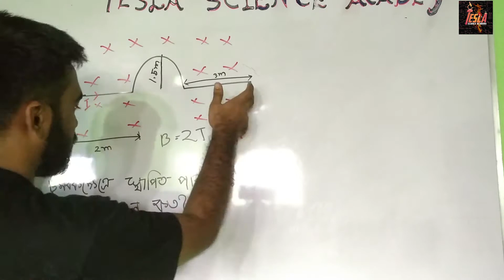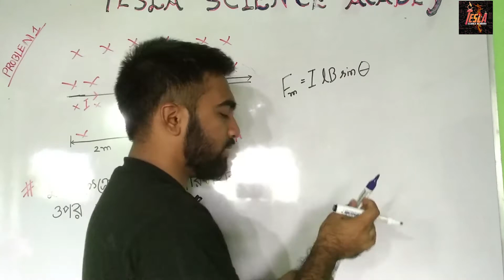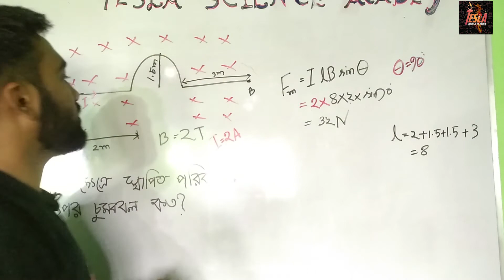গাণিতিক সমস্যা-০১(চুম্বক ক্ষেত্রে তড়িৎবাহী পরিবাহীর ওপর চুম্বক বল)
HSC PHYSICS 2ND PAPER 4th CHAPTER
CHAPTER NAME : Magnetic effects of electric current and magnetism
LECTURED BY : MD.KAWSHAR AHMED POROSH
Mechanical Engineering,Batch-20­18,IUT